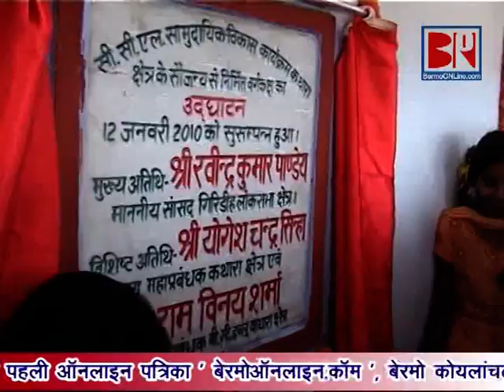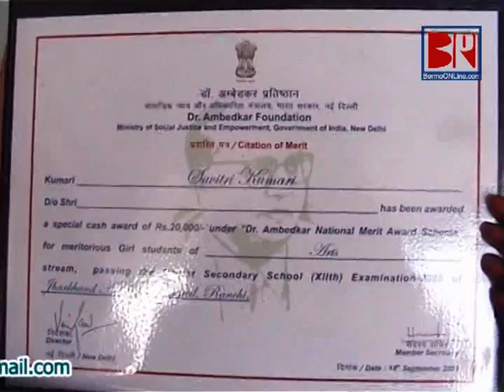Honour to Savitri Kumari at Gomia Inter College, Swang - Bermo Koylanchal - 12.01.2010 a.mpg